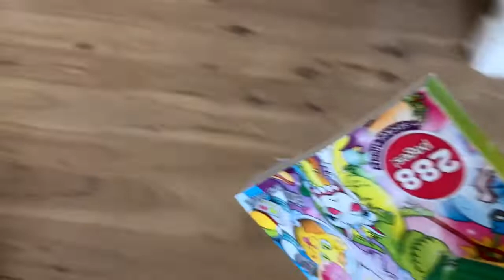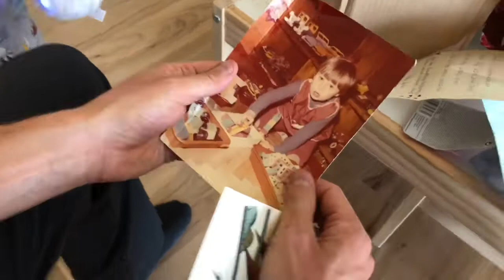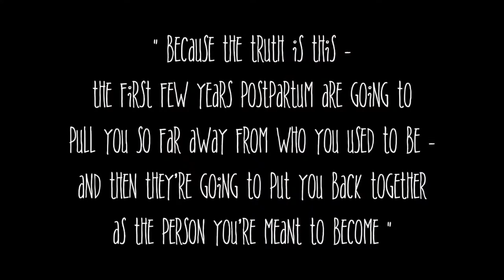VEGAN Family Life VLOG | Eli’s 2nd Birthday | Vegan Party Food | Breastfeeding & Co-Sleeping Update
No Cry Sleep Solution Book
No Cry Sleep Solution for Toddlers and Preschoolers

Music by Zachary Friederich - The Ballad Of Janie Sue And Johnny Blue (Instrumental)